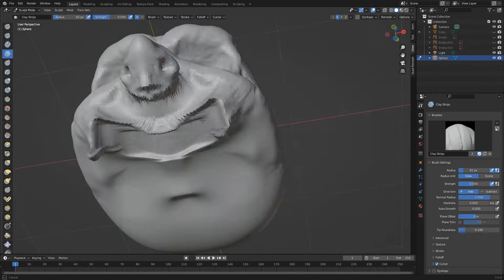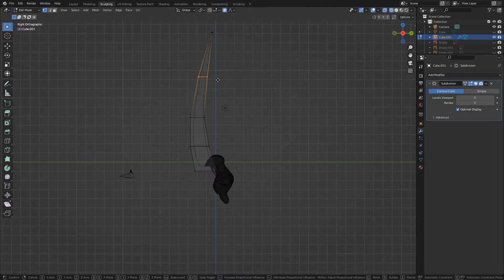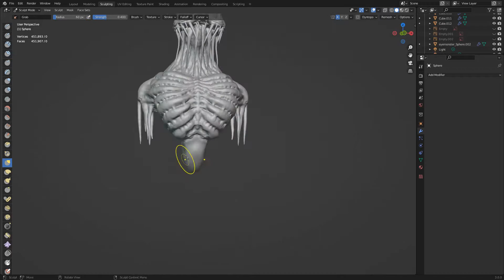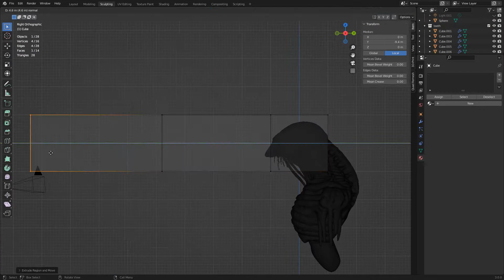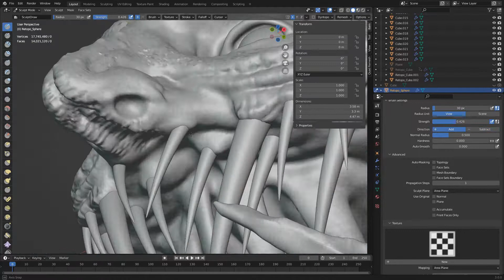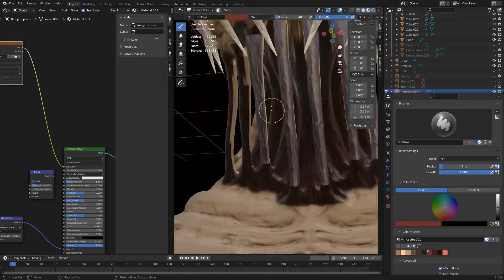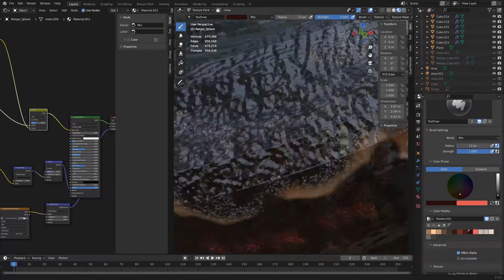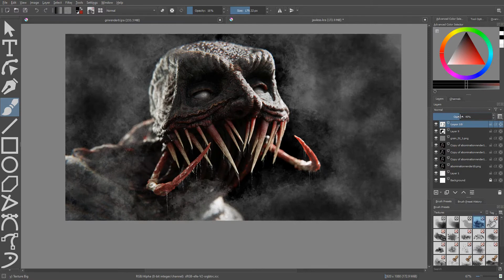Blender to Krita Timelapse - Necromorph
This Blender Time lapse features the sculpting and texture painting of a Necromorph inspired creature concept. With some enhancements made in Krita. Tell me what you think of it.

Time stamps
0:00 - Intro animation  and Block in
10:10 - High resolution details
14:39 - Texture painting
18:38 - Tweaks and Krita compositing
19:59 - Final render image

Original project time - approximately 6 hours